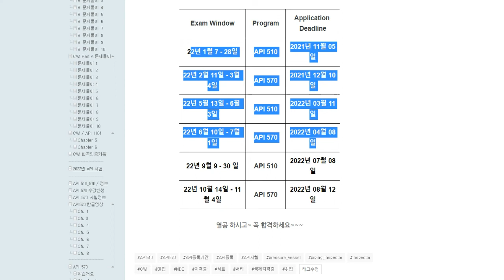API 510 & 570 수강모집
안녕하세요,
API 510 & 570 22년도 마지막 찻수 시험 접수 중입니다.
API 시험 접수 대행도 해드리며 Code 강의도 진행 중에 있으니
아래로 연락 주시면 상담 해 드리겠습니다.